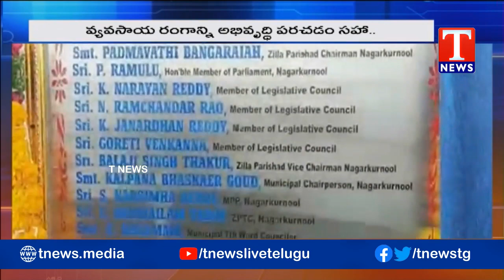Unemployed to Utilise Job Opportunity:Minister Niranjan Reddy|నాగర్ కర్నూల్లో మంత్రుల పర్యటన|Tnews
Unemployed to Utilise Job Opportunity:Minister Niranjan Reddy